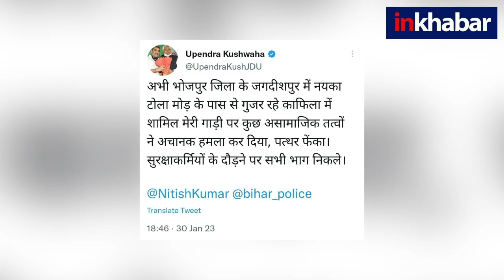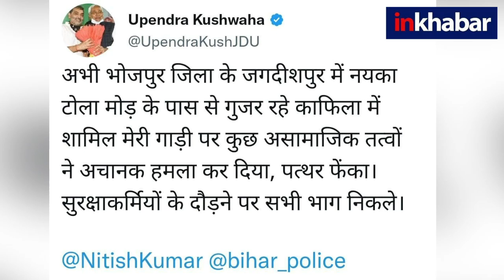Attack on Upendra Kushwaha Convoy: कुशवाहा के काफिले पर आरा में हमला, काला झंडा दिखाने के बाद बवाल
जेडीयू संसदीय बोर्ड के अध्यक्ष उपेंद्र कुशवाहा अपने बयानों से चर्चा में हैं. लगातार उनके बयान से सीएम नीतीश कुमार  की पार्टी जेडीयू  भी आहत हैं. इन सबके बीच बिहार के भोजपुर जिले से बड़ी खबर आ रही है कि उपेंद्र कुशवाहा के काफिले पर हमला हो गया है.